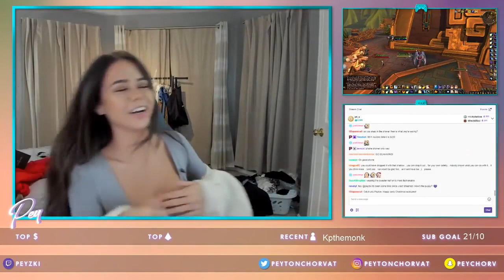Twitch Girls Going A Bit Too Far ?